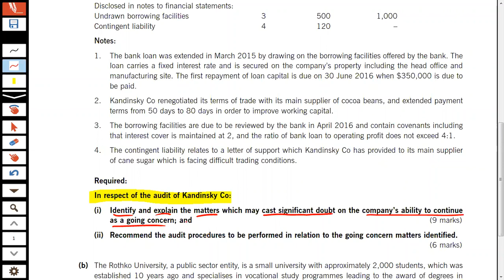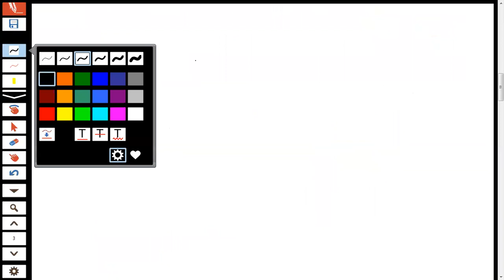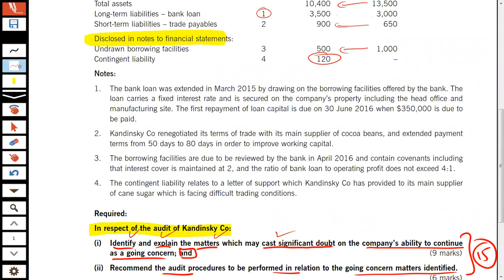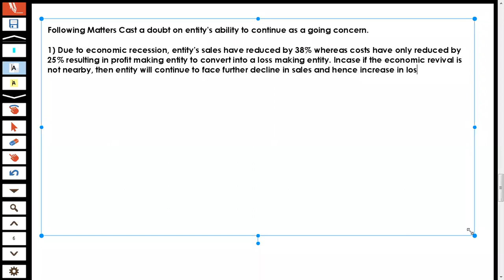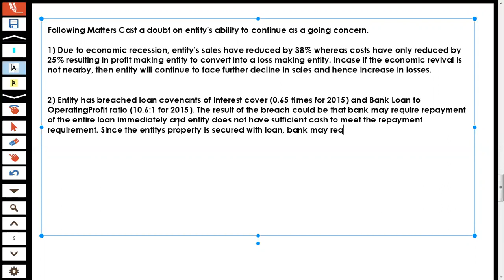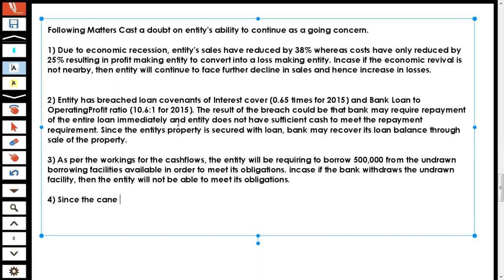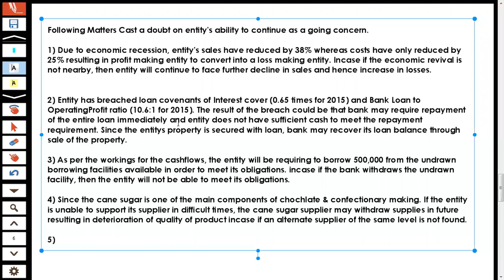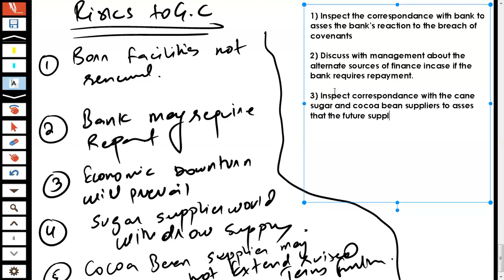Malevich Co. Practice Question on Going Concern (AAA / P7)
This is a past exam question of the paper Advanced Audit & Assurance (AAA) covering areas of Going Conern.